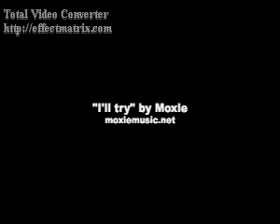VIGORBOARD WAVEBOARD RIPSTIK #64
¿Te gustó? Cómpralo en MercadoLibre.